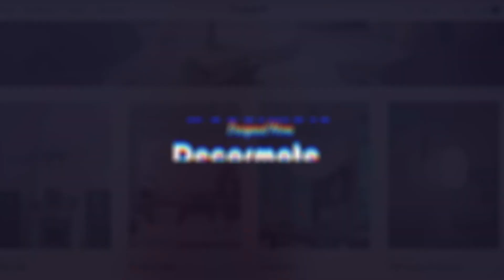Volta Ceramic Table Lamp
Volta Table Lamp uses clay to design practical handcrafted pieces that add depth and warmth to any space. The designs created retain the natural qualities of the clay while exhibiting beauty throughout.